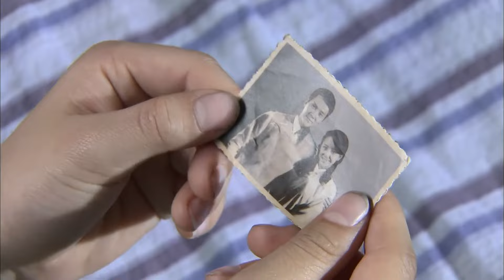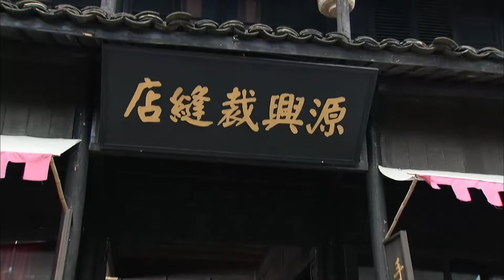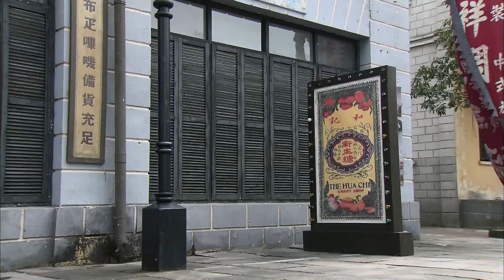【电视剧全集】豪门美妻 34丨富家少爷爱上绣女并与其私奔生子，迫于家族压力归家被安排另娶他妻 （冯绍峰、佟丽娅）好剧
该剧讲述了两个孩子漂洋过海，历尽千辛万苦，到内地寻找亲生父亲的过程中发生的一系列故事。